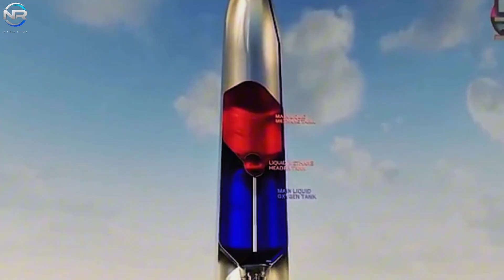Is This the End of Starship? A Fatal Failure That Changes Everything!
A major setback has hit SpaceX's Starship program—again.
In this video, we uncover what really happened during the latest Starship failure and why this could be the most critical turning point in SpaceX history.

🚀 Why is Starship so hard to fix?
🧠 Is Elon Musk hiding something about this technology?

Watch until the end to find out how this one failure might change everything for humanity’s journey to Mars.